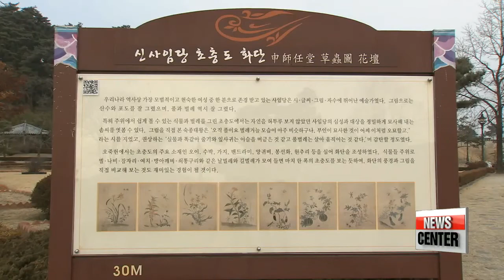'Tour taxi' goes around the cities of PyeongChang 2018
평창올림픽, 2만원으로 다니는 관광명소 택시

  If you're in PyeongChang for the Olympics, and have some time to spare between the exciting sporting events... here's a suggestion.
Sight-seeing, around the host city and even the surrounding Gangwon-do Province.
Won Jung-hwan show us how one can make unforgettable memories in the beautiful alpine region by hopping on a cab for an affordable day-long tour.
  After watching a sporting event at the Gangneung Ice Arena, a family are on an unforgettable journey by taxi to to their next destination.
They're taking part in a program set up for PyeongChang 2018 by the Korea Tourism Organization, which arranged for more than 200 taxies to give private tours of Gangwon-do province during the Olympic and Paralympic Games.

"The service was introduced at the start of the Winter Olympics to show people the ins and outs of Gangwon-do Province. We will do our best to provide a comfortable stay for every visitor."

  Even if it's your first time in the area,… with this program you won't need to worry about the fare or where to go,… since you'll be on an exclusive tour with a local driver... for a set fare.
  During the Winter Games, visitors who have purchased tickets to any winter sporting event can apply and enjoy a tour around the host province,... taking in the region's natural scenery, traditions and culture.

  The taxi tour service gets you 8 hours within a distance of 100 kilometers. This family has signed up for two consecutive days while they're in Gangneung, and they say they find it very convenient.

"Before we came, we were concerned about the traffic and where to go in Gangneung. But our taxi driver has given us some great information, so it was very convenient for us to get around the Olympic city."

"For less than 20 U.S. dollars,… those of you with tickets for an Olympic or Paralympic event can not only tour Gangwon-do province, but also see some often hidden gems in the area.
Won Jung-hwan, Arirang News, Gangneung."